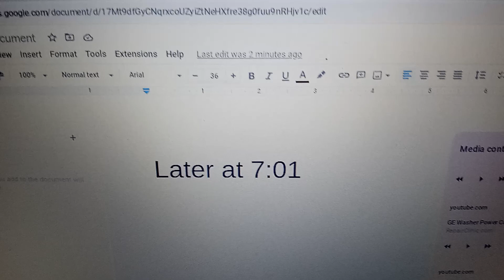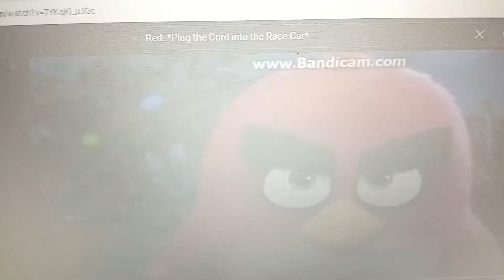Toys of the Animals: The Movie Part 7- Red's Plan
Zoe and Noah are going to Peter Piper Pizza and She said that he will bring one toy and Red has idea.